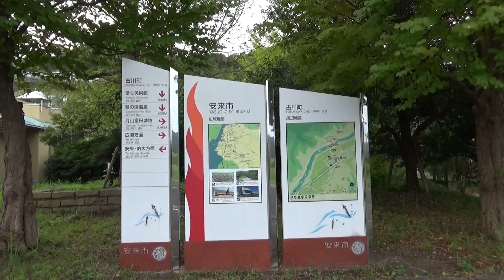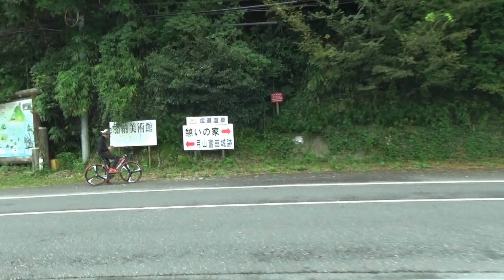YG08【車窓倍速含】朝の太平寺橋散歩と、国道432号で山を往復 （安来市 2024.9.28)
【　0.07太平寺橋散歩　3.08車移動　4.23足立美術館前
　　6.06県道45と別れて広瀬の街へ（金屋子神社24km）
　8.17国道432号　13.00駒返トンネル手前Ｕターン・展望
　18.20広瀬の街へ・国道432号線離れる　20.05富田橋　　】
月山富田城に登る前に太平寺橋付近を散歩しました。
朝飯前の新鮮な空気、飯梨川を眺めました。城から帰って、
チェックアウト後に、広瀬の街中へ。そして国道432号で
駒返トンネルまで山を上がりました。展望場を探します。
山から月山富田城を見ることができました。　　＼(^_^)／
同じ道を下ります。富田橋を渡って道の駅に行きました。
※長くなるから車窓は倍速編集をしています。

ＢＧＭ　Believer